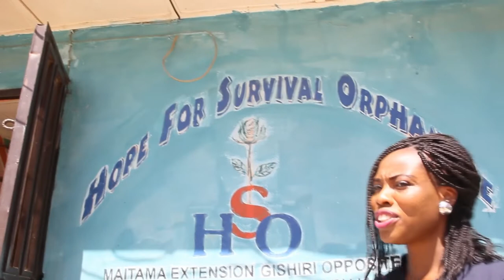Golden Hearts Show With Chizie ft African Winds Intl Dev Foundation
On this edition of Golden Hearts Show, Chizie showcases African Winds Intl. Dev. Foundation outreach to Hope For Survival Orphanage at Gishiri Village, Abuja. The outreach was led by the National Coordinator, Miss Victoria Oni. GHS crew asked her a few questions and she talks of her passion and the organization's plans to come back to the same orphanage again.

We do this to encourage others to emulate this gesture and do the same.